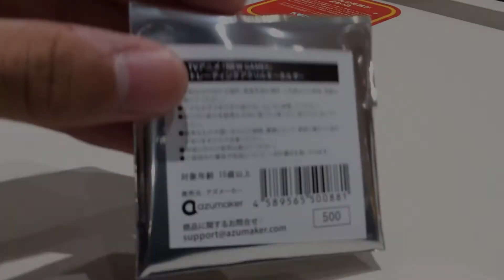【サブ動画】NEW GAME!!アクリルキーホルダー開封！！！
WEAR→「yuuyanakata」
アカウント名 白王子ゆーや

その際、一言、サイト名やアカウント名…などをメッセ頂けるとありがたいです。

みなさんとたくさん関わっていきたいので、
よろしくお願いします。笑

N.yuy